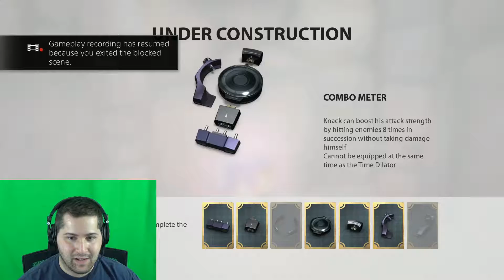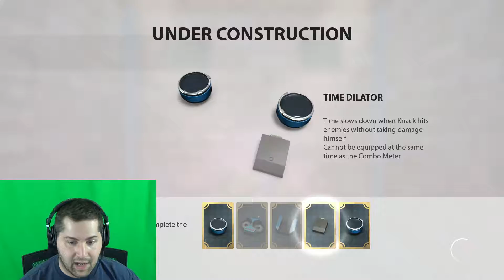No Editing Here = Knack PART 22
Knack is really getting intense now!

-Send Mail for MALP to:
Gummy Studios